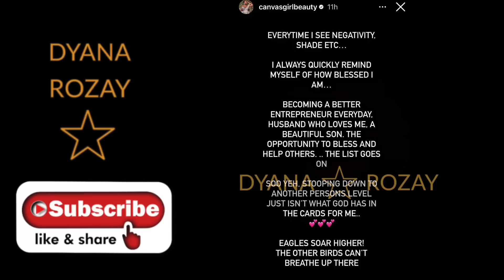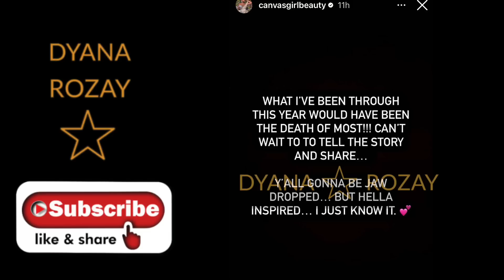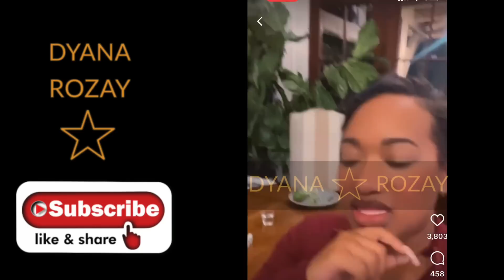LAMH: Was Stormi & Courtney Promoted To Permanent Cast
About The Video: Were Stormi & Courtney Promoted To Permanent Cast.  Please let me know what y’all think in the comments but remember to be respectful.